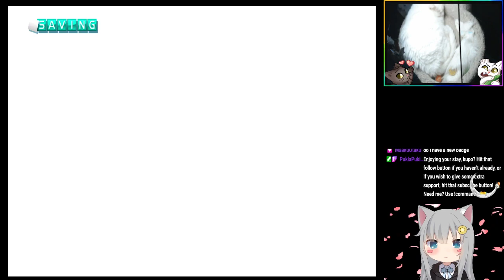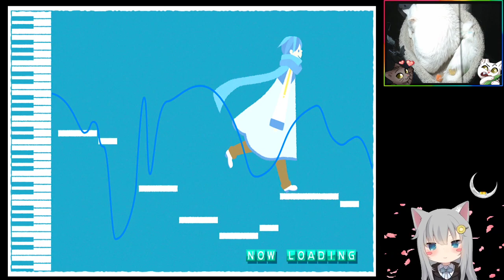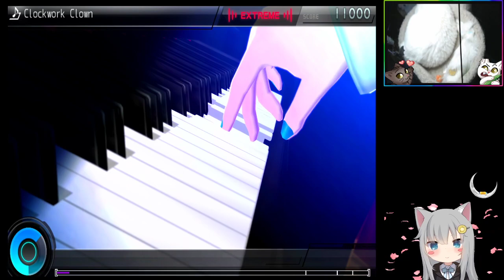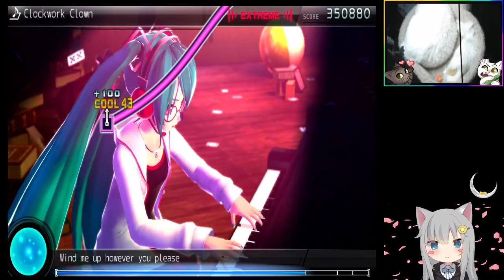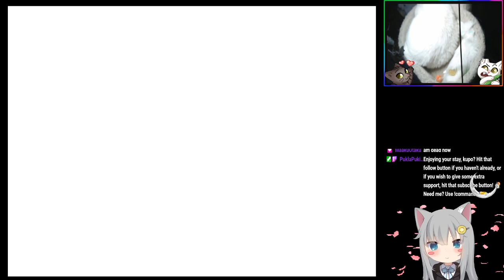Let's just vibe today - we've all earned it!